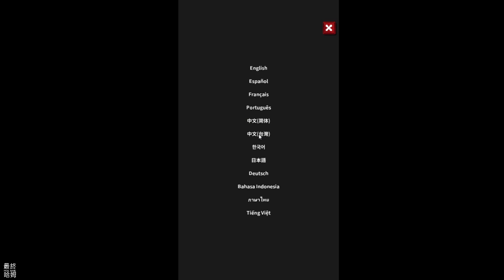【哈姆手游試玩】《Darkest Rogue》經典Roguelike地下城RPG 結合彈射玩法 蓄力瞄準攻擊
暢享經驗Roguelike-RPG遊戲快樂！

黑暗的監獄裡的某處，英雄在焚燒的痛苦中覺醒。
解開詛咒的方法唯有被叫做《死靈之書》的魔法書。

為了尋找藏在某處的《死靈之書》
要在黑暗中摸索前行。
直面殘忍的半神和陷阱，活到最後吧！

■ 遊戲特點

1. 用單手拖、彈就能移動和攻擊的簡單操作！
ㄴ調整角度向怪物射擊吧！

2. 地下城探索冒險！
ㄴ緊張刺激的無法預知的關卡
ㄴ隨著黑暗消散出現的陷阱和敵人！

3. 獨特的技能們無限搭配
ㄴ通過遊戲隨機獲得各種技能
ㄴ搭配出專屬的強力技能組合吧

4. 專屬於我的角色扮演！
ㄴ獲得強力的裝備，強化技能
ㄴ根據職業、裝備、技能構築專屬戰術吧

5. 兩種畫風效果！
ㄴ像素和3D畫風任您選擇！

* 單人研發的史詩巨作！
* 所有人都能簡單上手的操作方式！
* Roguelike-RP和NETHack的經典組合！
🎮 Final Hamu’s Game List🎮
1.《Darkest Rogue》是一款隨機的地城探險結合彈射的玩法，開啟遊戲後直接抓取裝置帳號。
2.遊戲職業目前有騎士、法師、獵人，玩法為使用單指拖拉彈射就能移動和攻擊的簡單操作，探索未知房間出現的敵人與陷阱，獲得各種裝備、技能升級。
3.隨機性的玩法讓你每一次都有不同的體驗，獨特 獨特的技能做到無限搭配，搭配出專屬於自己的的強力技能組合，調整每次的攻擊角度與力道打敗敵人。
4.總的來說，是一款遊戲風格偏於暗黑陰沉的roguelike地城探險結合彈射小遊戲，通關一定關卡後會出現一個5秒廣告，有興趣的人不妨來試玩體驗看看。